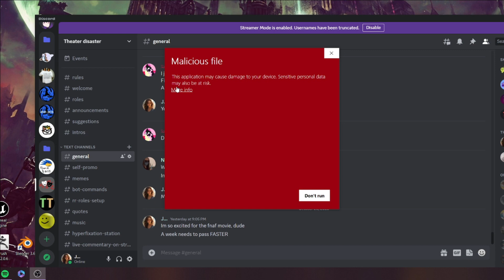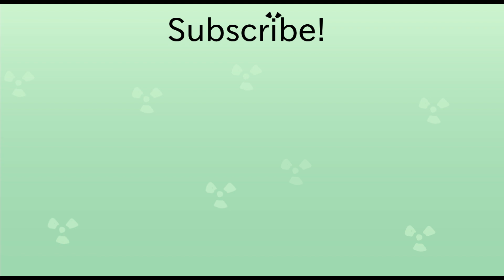This NEW FNAF game is rediculous! Chica in space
I play Freddy in space 3 to prepare for the Five Nights at Freddy's movie